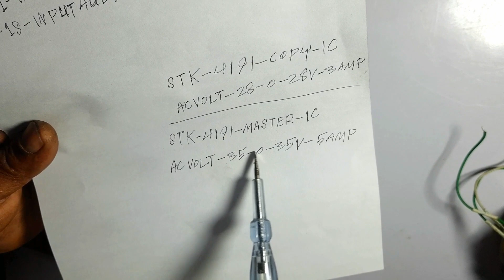How to make stk4191 stereo audio amplifier 4191 in bangla